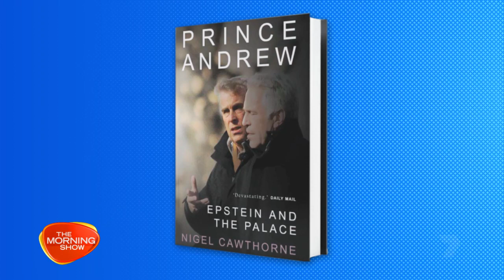Prince Andrew: THE BOSS of Buckingham Palace | The Morning Show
Born and raised as The Queen’s third child, Prince Andrew had the world at his feet - and growing up, he seemingly enjoyed the sparkle that came with life as a Royal.